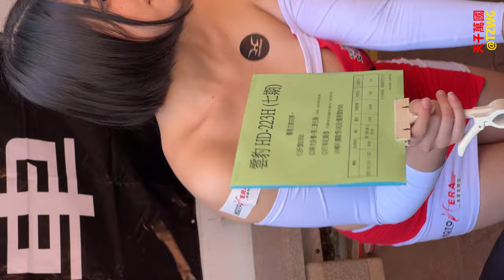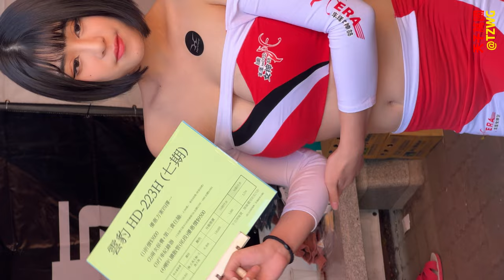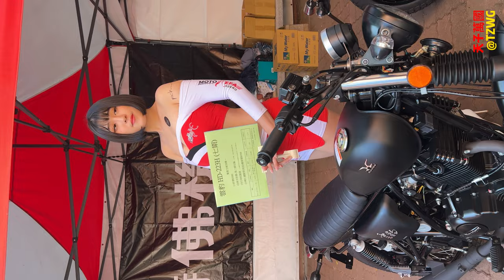2022南台車展 [D1] (3) Race Queen レースクイーン 레이스 퀸 | poch 波奇 | Hartford 哈特佛機車 | by 221203 天子萬國